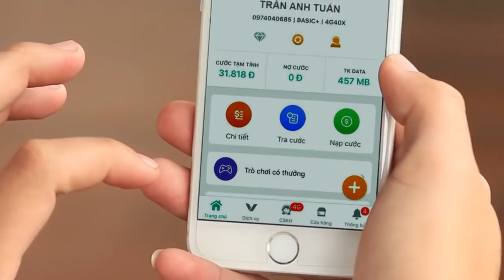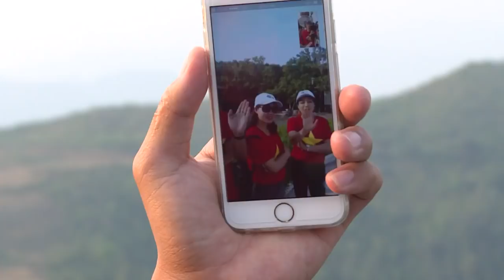Tổng đài 4G Viettel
Tổng đài hỗ trợ giải đáp các vướng mắc của khách hàng liên quan đến dịch vụ 4G Viettel